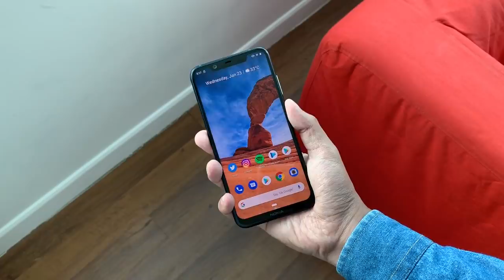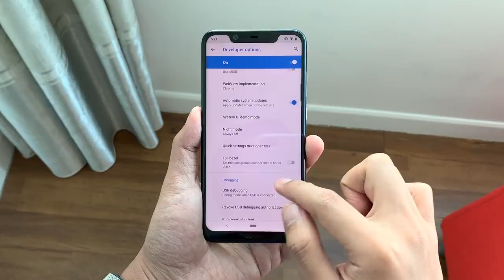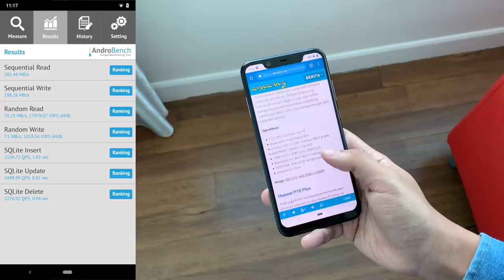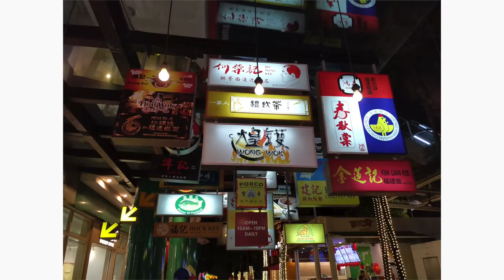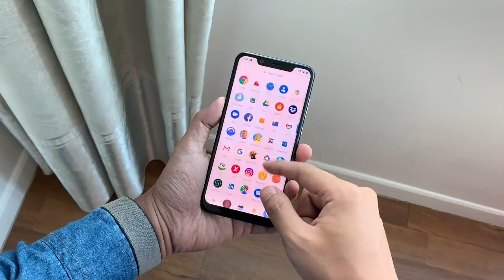Ulasan: Nokia 8.1 - Snapdragon 710, Dwi-Kamera ZEISS, RM1699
Nokia 8.1 merupakan peranti premium terkini daripada HMD Global dengan penawaran spesifikasi kelas pertengahan.

Ia didatangkan dengan skrin IPS LCD pada 6.18-inci, cip Snapdragon 710, dan di Malaysia, ia menawarkan konfigurasi 64GB dan memori 4GB RAM. Ia juga didatangkan dengan sokongan dwi-kamera utama 12MP f/1.8 + 13MP, kamera hadapan 20MP, bersama kapasiti bateri 3500 mAh.

Di Malaysia, ia telah ditawarkan pada harga bermula RM1699 (4GB RAM + 64GB) yang mana ia boleh didapati melalui pengedar-pengedar rasmi Nokia Malaysia.

Segalanya anda perlu tahu tentang Nokia 8.1 di Malaysia - Harga, prestasi, benchmark, gaming, pubg, fornite, camera, mobile legends, unboxing, review, spec, commercial, release

Pengulas & Suntingan Video:
• Arib Ismail: